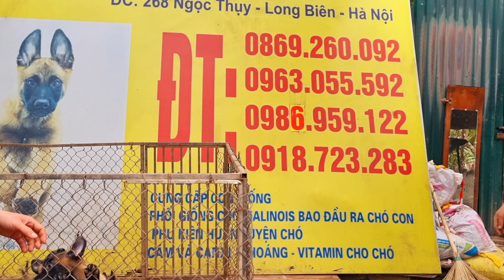Sức ăn cực khỏe đàn Malinois bố LUCKY nhập bầu Bỉ, mầu mảng sạch, thần kinh cực căng.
Sức ăn cực khỏe của đàn malinois bố Lucky nhập bầu bỉ, màu mảng sạch, thần kinh cực căng! Mọi ngươi fucngf xem video để thấy sức ăn kinh khủng của dòng chó này nhé!

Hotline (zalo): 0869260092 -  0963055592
Địa chỉ trại chó nuôi sinh sản: 268 Ngọc Thụy - Long Biên -Hà Nội